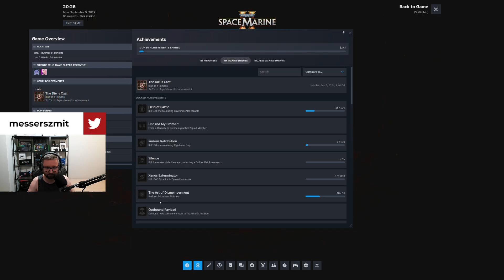Let's Play Warhammer 40k: Space Marine 2 - Epizod 3